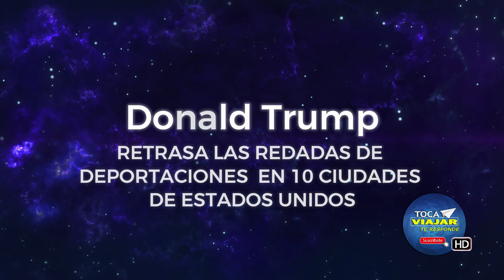Donald Trump retrasa las redadas de deportación de Inmigrantes en 10 ciudades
Tenemos buenas noticias, y es que el presidente Trump, utilizando la misma red Social por donde emitió el comunicado, Twitter, ha anunciado lo siguiente:

A petición de los demócratas, he retrasado el proceso de remoción de la inmigración ilegal (deportación), por dos semanas, para ver si los demócratas u los republicanos, pueden unirse y llegar a una solución a los problemas de Asilo y vacíos legales en la frontera Sur. Si no, ¡Comienzan las Deportaciones!